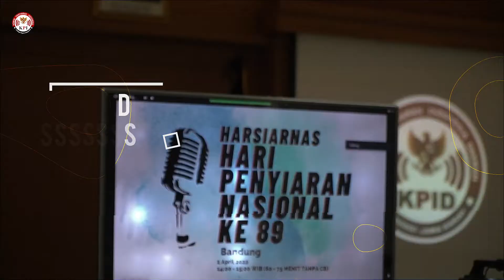Mantapkan Konsep, Peringatan HARSIARNAS ke-89 Digelar di Bandung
KPI - Segenap pimpinan Komisi Penyiaran Indonesia (KPI) Pusat berkunjung ke KPID Provinsi Jawa Barat melakukan koordinasi terkait pelaksanaan peringatan Hari Penyiaran Nasional (Harsiarnas) ke-89.
Hadir di kantor KPID Jawa Barat secara langsung Ketua KPI Pusat Agung Suprio, Wakil Ketua KPI Pusat Mulyo Hadi Purnomo, Komisioner Koordinator Bidang Kelembangaan Irsal Ambia serta Sekretaris KPI Pusat Umri.
Berikut cuplikan kegiatan koordinasi Peringatan Harsiarnas Ke-89 yang akan diselenggarakan pada tanggal 1 April 2022 di Bandung, Jawa Barat.